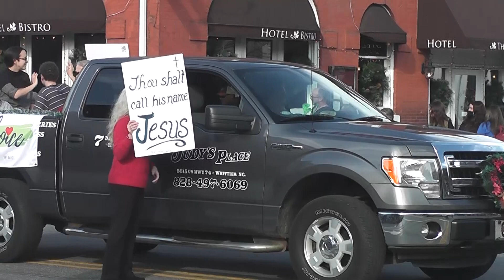46th Annual Bryson City Christmas Parade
Come along with us to the Smoky Mountain town of  Bryson City, NC for the 46th annual Swain County Christmas Parade.